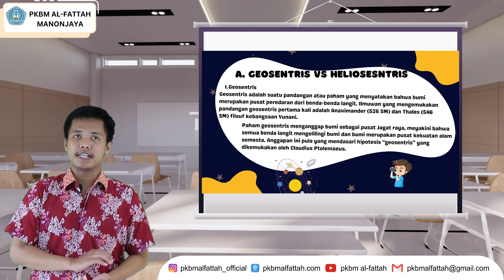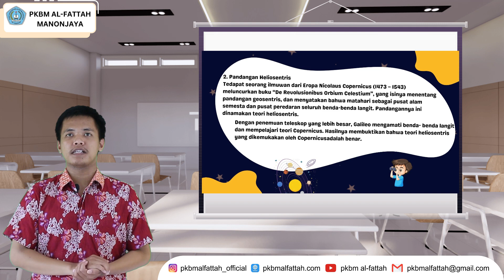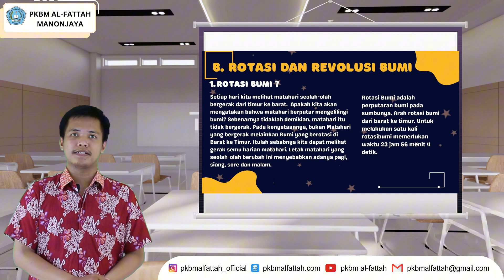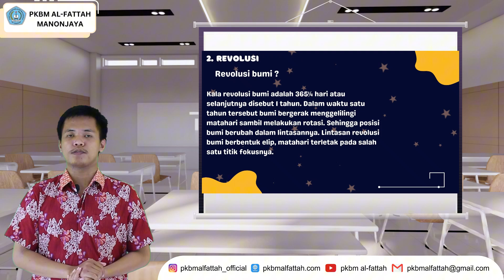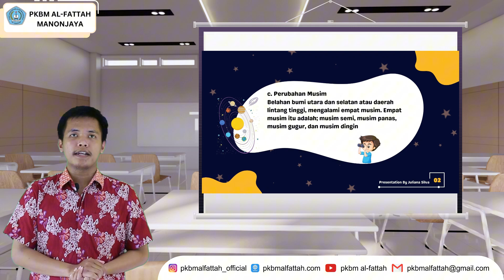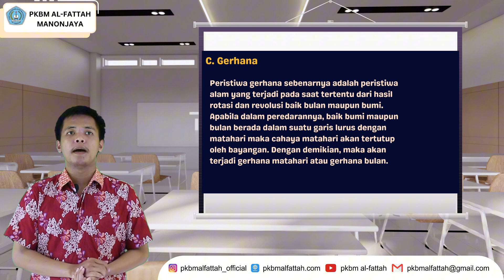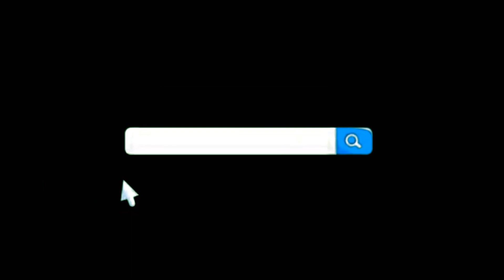MODUL 3 UNIT 3 KELAS 10 – PAKET C GEOGRAFI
By : RIZKY AKMAD ZIDANE